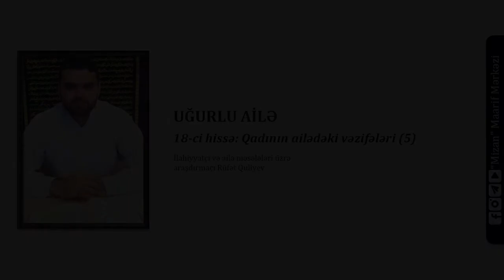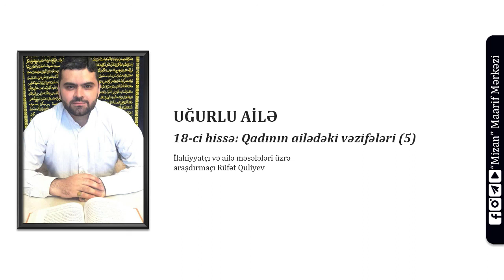Qadın ailədəki vəzifələri (5) / Övlad tərbiyısi - İlahiyyatçı Rüfət Quliyev (Qurani ailə / 18)